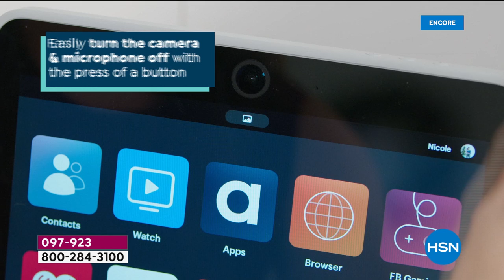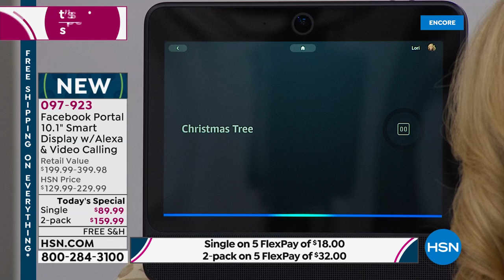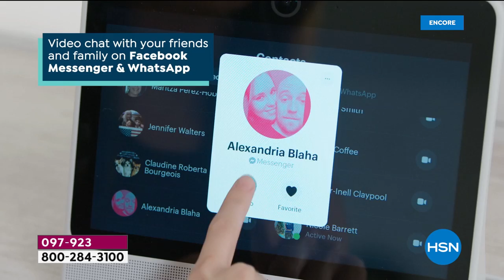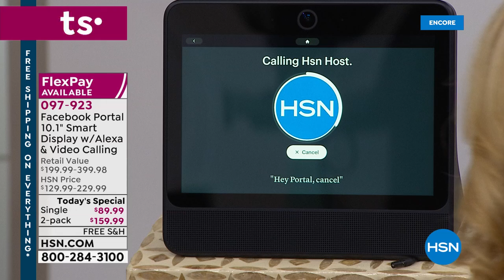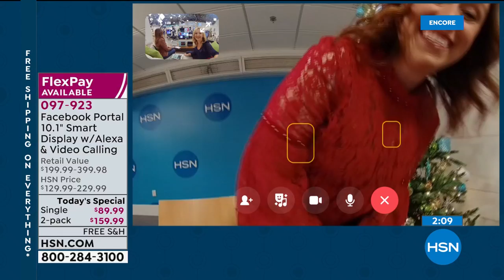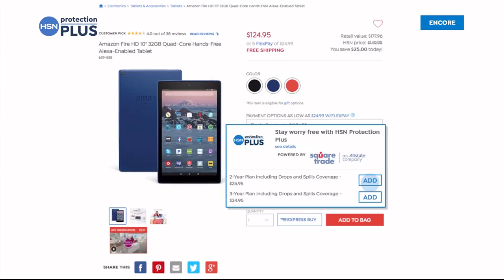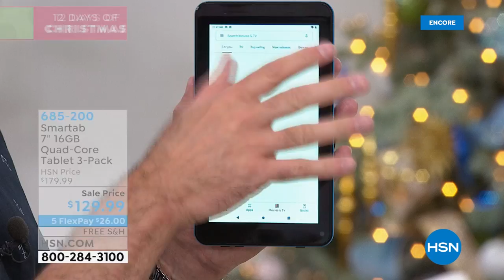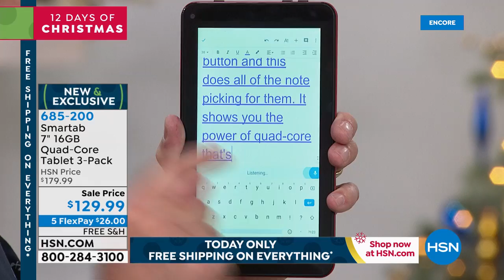HSN | Electronic Gift Connection 11.08.2019 - 02 AM